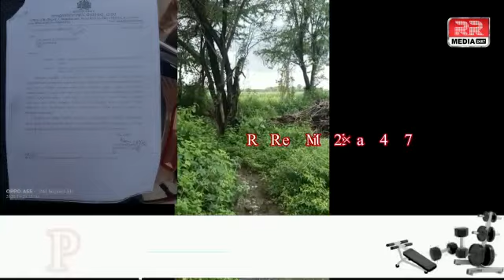Bhalki Taluqa Ke Goan Kurubkhedgi Ke Nivasiou Panchayat Ke Kamaou Se Na Khush.